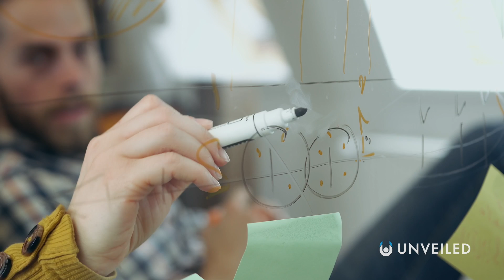The Most Interesting Star in the Universe | Boyajian's (Tabby's) Star | Unveiled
Could this be the most interesting star ever discovered? Join us... and find out!

Boyajian's Star (or Tabby's Star) has been confusing astronomers for years now! It's dimming, and quickly, but no one is really sure why... Is there a natural explanation? Is it a sign of imminent disaster? Or is there an unnatural reason why Tabby's Star looks so strange to us..? Could there be alien influences at work here? What do you think?

0:00 Start
0:37 Intro to Boyajian's Star
2:22 The Problem With Tabby's Star
3:49 The Ploonet Theory
6:21 The Discovery of a Companion Star
6:59 Unnatural Explanations and Alien Technology
8:27 Conclusions